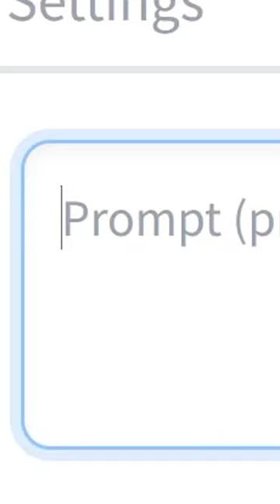Teddy bears with guns